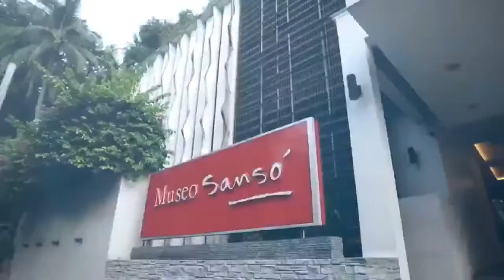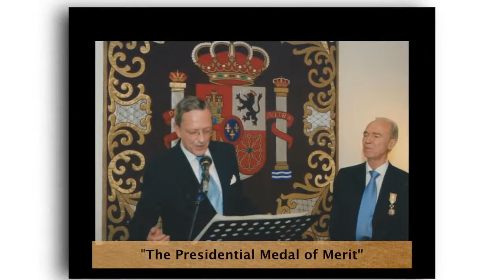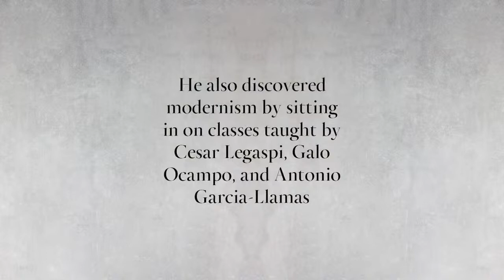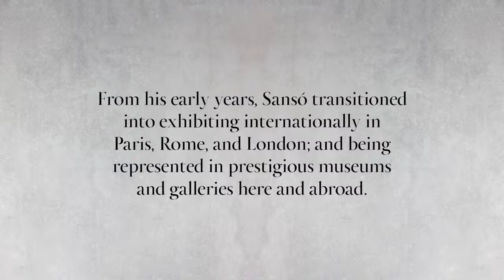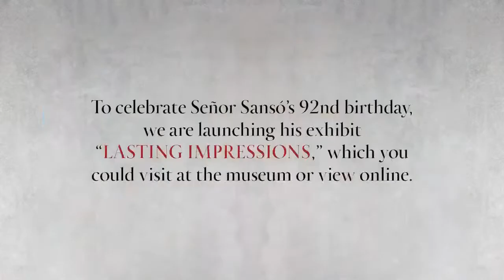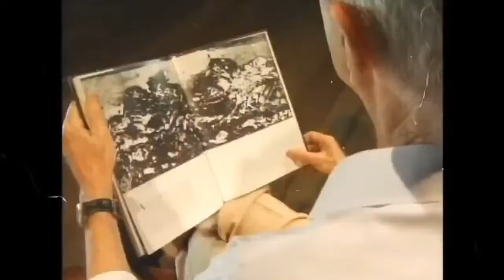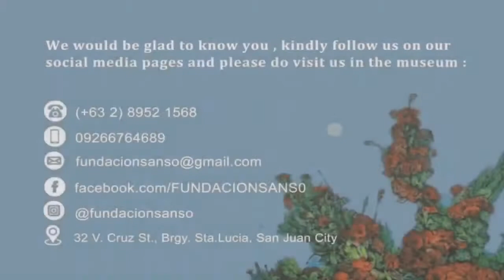Señor Sansó's 92nd Birthday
Join us as we celebrate the birthday of Master artist Juvenal Sansó.